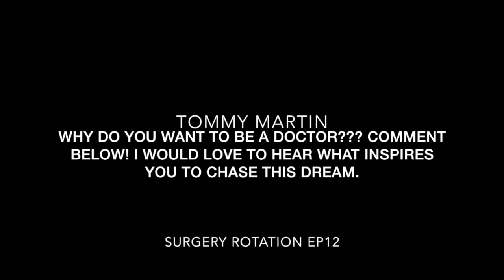WHY DO YOU WANT TO BE A DOCTOR? | MED STUDENT INTERVIEW | A DAY IN THE LIFE OF A 3RD YR MED STUDENT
Why do you want to be a doctor? What is your why? After being post call and going for a workout I had the great opportunity to sit down with Andrew, a future SGU medical student. We were able to get to know each other, pray together, and I was able to share some of my advice about medical school with him. Hear why he has decided to chase his dreams of becoming a doctor and please post below and let me know yours!

**Sorry for the background noise... we were at Dunkin Donuts
**If you would want to share why you want to be a doctor and be shown on the channel please shoot me an email, comment below, or just get a hold of me and tell me your story :)

A day in the life of a 3rd year medical student. Trying to stay fit, while trying to pursue my dreams , and keeping God first!

If you would like to see more videos, workout tips, faith tips, meal tips, clinical cases, or just to continue in my walk of trying my best to keep God first as I pursue my dreams check out my pages:

Much Love!